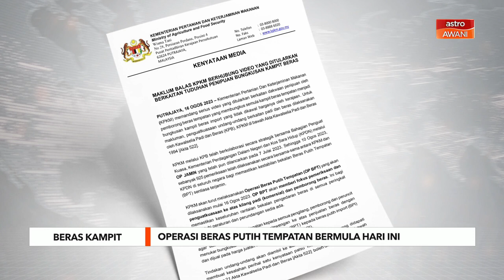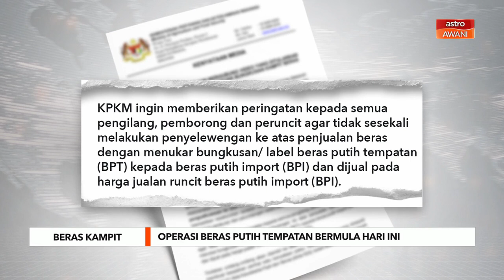Operasi beras putih tempatan bermula 16 Ogos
Kementerian Pertanian dan Keterjaminan Makanan (KPKM) memandang serius video tular mengenai dakwaan penipuan bungkusan kampit beras tempatan menjadi bungkusan import yang harganya tidak dikawal kerajaan.